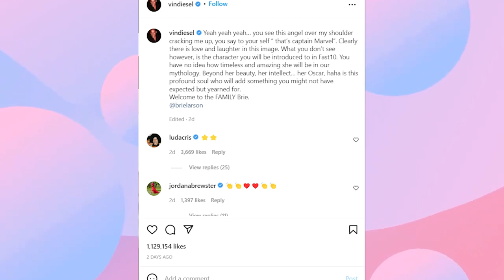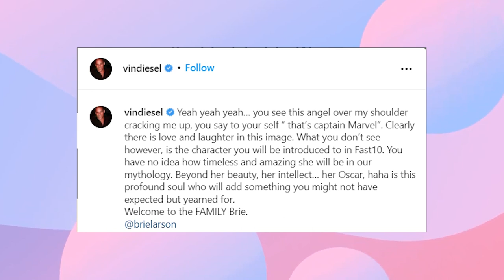Vin Diesel welcomes the NEWEST ADDITION to the Fast & Furious Franchise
In today's Trend Species video we are going to be looking at how Vin Diesel has now welcomed the NEWEST ADDITION to the Fast & Furious Franchise!